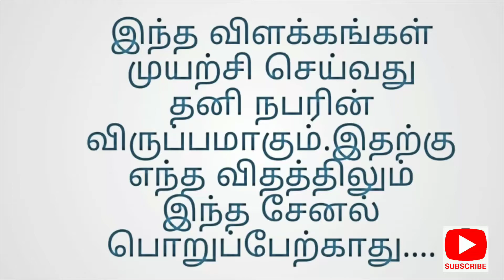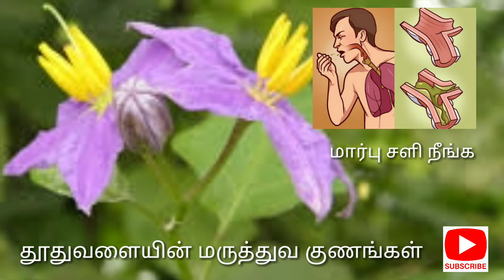தூதுவளையின் மருத்துவ குணங்கள்